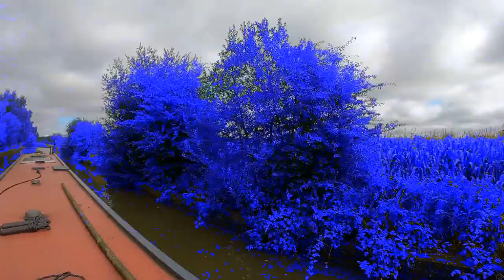101, Teddy Bears Picnic 31.07.2022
Join me as we head towards Anderton for a Boat Vloggers Picnic hosted by @NarrowboatLifeUnlocked , i got to meet many new people

thanks to all for a great day.